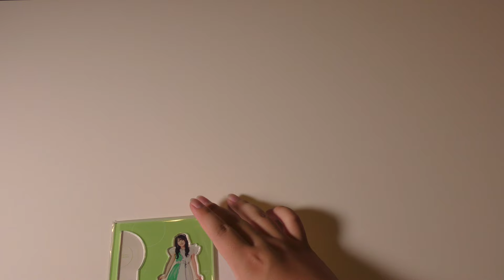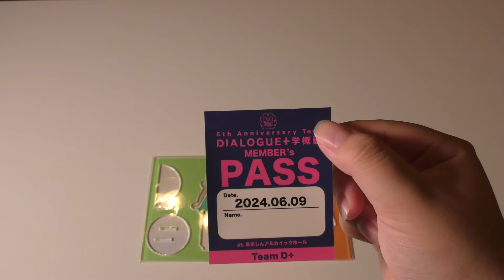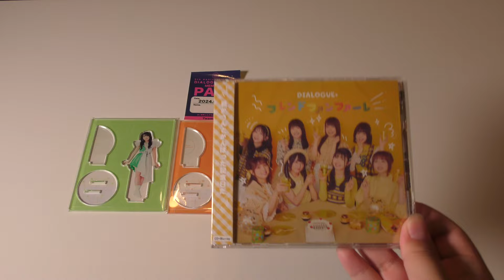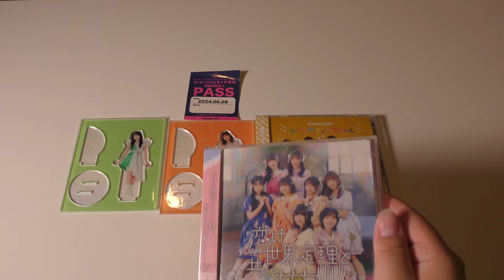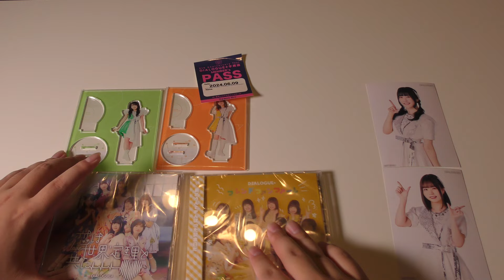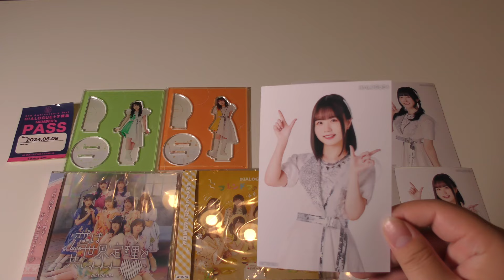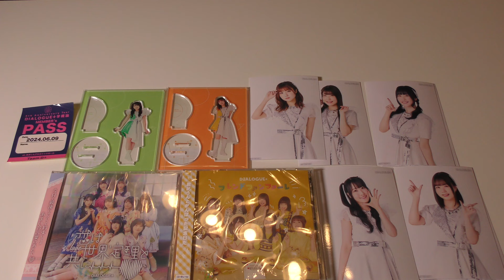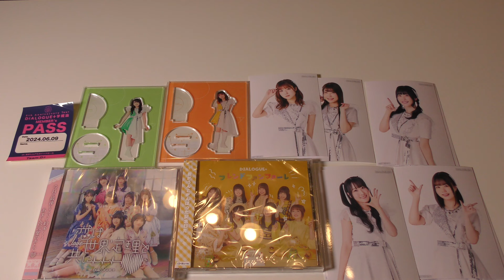DIALOGUE+ LIVE 2024 5th Anniversary Tour「DIALOGUE＋学概論」に参戦！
‹ふゆちゅーの趣味アカウント›

「DIALOGUE+ LIVE 2024 『LIFE is EASY?』」に参戦！